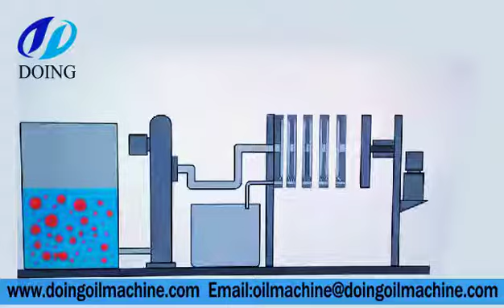Demonstration of frame filter working process, edible oil filter machine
Whatsapp/cel: 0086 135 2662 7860
Frame filter is widely used in edible oil production line. It can filter crude vegetable oil or used in sunflower oil dewaxing process.
Henan Doing Company is a professional manufacturer of cooking oil machine.